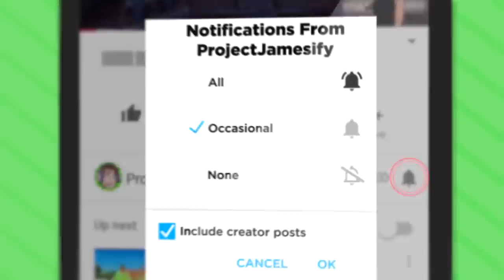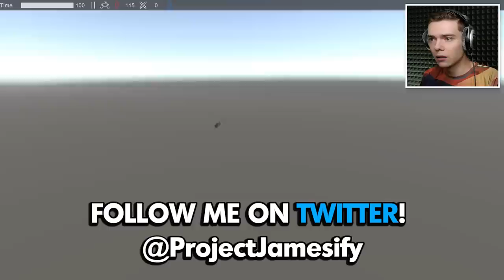MASSIVE SKELETON ARMY vs MILITARY BASE IN ANCIENT WARFARE 3 (Ancient Warfare 3 Funny Gameplay)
After the Halloween update in Ancient Warfare 3 with Skeletons vs Zombies, we now have a military base!